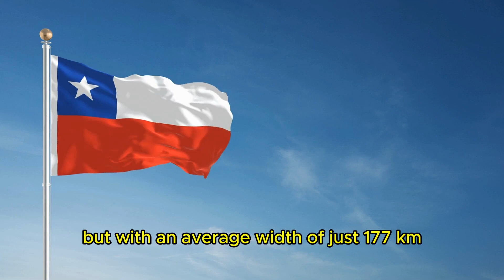What is it like to live on the edge of the world? What it's like to live on the edge of the planet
Imagine um lugar onde a terra parece encontrar o céu, onde a vastidão do oceano se estende até o horizonte e onde as montanhas e as geleiras dominam a paisagem. Este é o Chile, um país que, em sua extremidade mais austral, beira o fim do mundo. Viver no limite do mundo é uma experiência única, que mistura a dureza das condições climáticas com a beleza intocada da natureza.